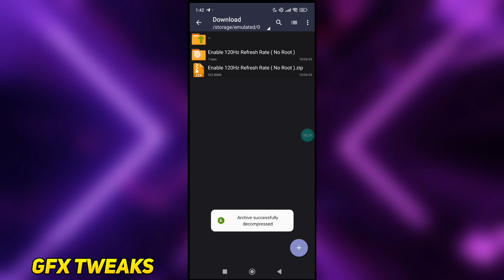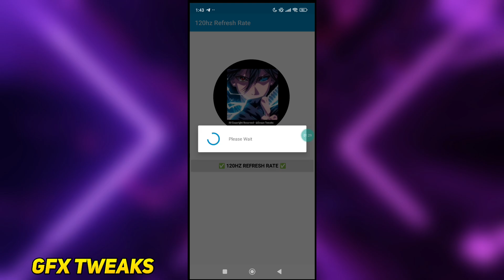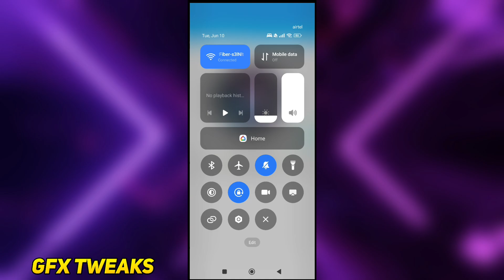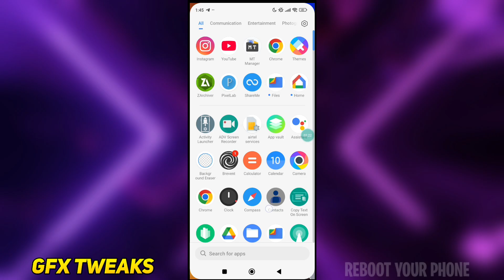Enable 120Hz Refresh Rate On Any Android Phone Without Root || Smooth Performance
Queries Solved-
overclock android no root
overclock android
overclock
no root